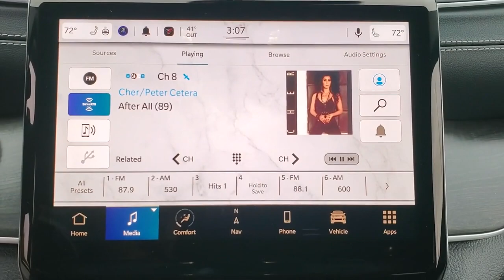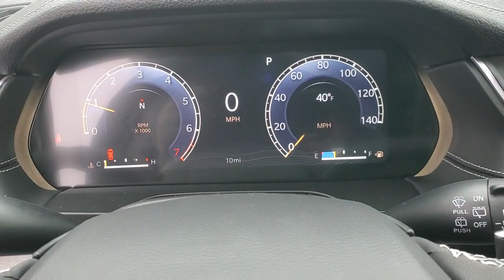2023 Jeep Grand_Cherokee Cleveland, Athens, Dayton, East Ridge, South Cleveland, TN 411722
Bright White Clearcoat New 2023 Jeep Grand_Cherokee Limited available in Cleveland, Tennessee at Crown CDJR of Cleveland. Servicing the Athens, Dayton, East Ridge, South Cleveland, TN area.

Priced below KBB Fair Purchase Price! Bright White Clearcoat 2023 Jeep Grand Cherokee Limited 4WD 8-Speed Automatic 3.6L V6 24V VVTbrbrbrAll prices plus sales tax tag and titling and dealer service fee of $749.00 which represents cost and profits to the selling dealer for items such as cleaning inspecting adjusting new vehicles and preparing documents related to the sale. A Better Way To Buy.